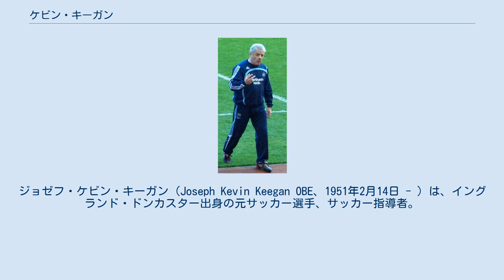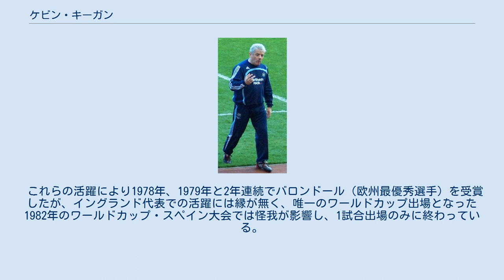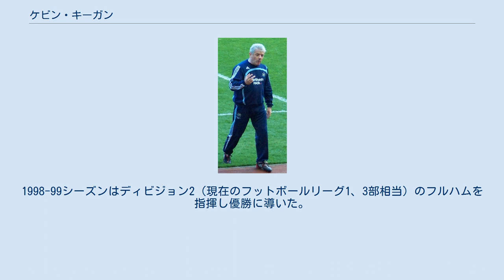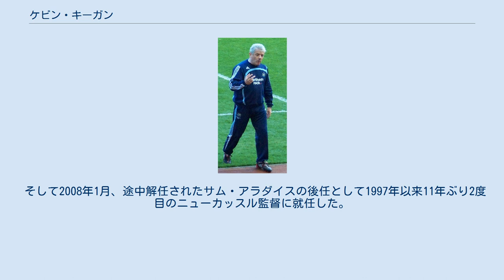ケビン・キーガン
ジョゼフ・ケビン・キーガン（Joseph Kevin Keegan OBE、1951年2月14日 - ）は、イングランド・ドンカスター出身の元サッカー選手、サッカー指導者。
現役時代のポジションはFW、MF。
バロンドールを二度受賞している)。
 1970年代中盤から1980年代初頭のイングランドを代表する選手。
小柄ながら豊富なスタミナでフィールドを駆け回り「マイティ・マウス」と呼ばれた。
 1968年スカンソープ・ユナイテッドでプロデビュー。
3シーズンを過ごした後、1971年にリヴァプールへ移籍、1972-73シーズン、UEFAカップ決勝、ボルシア・メンヒェングラートバッハ戦のファーストレグでは2ゴールを決め、同大会の優勝に大きく寄与した。
1975-76シーズン、UEFAカップ決勝、ブルージュ戦では第1戦、2戦で共に得点を決め、大きく優勝に貢献した。
1976-77シーズン、チャンピオンズカップ決勝でアラン・シモンセン擁するボルシア・メンヒェングラートバッハを3-1で破りリヴァプールにクラブ初のチャンピオンズカップ優勝をもたらすなど、数多くのタイトル獲得に貢献し、リヴァプールサポーターのアイドル的存在であり、リヴァプールでは323試合100ゴールの成績を残した。
 その後、1977年にドイツのハンブルガーSVへ移籍) 。
当時は英国から海外へ移籍する例、または移籍先で成功する例が少なかった事から活躍が懸念されたが、ハンブルクでも中心選手として1978-79シーズンのドイツ・ブンデスリーガ制覇、翌1979-80シーズン、UEFAチャンピオンズカップ決勝進出に貢献した。
1980年よりイングランドに復帰、サウサンプトンでプレー、1982年には26ゴールを決める活躍で、PFA年間最優秀選手賞を受賞、その当時2部のニューカッスルに移籍、1984年に引退した。
 これらの活躍により1978年、1979年と2年連続でバロンドール（欧州最優秀選手）を受賞したが、イングランド代表での活躍には縁が無く、唯一のワールドカップ出場となった1982年のワールドカップ・スペイン大会では怪我が影響し、1試合出場のみに終わっている。
イングランド代表通算63キャップ21得点。
 2004年3月にペレが選ぶ「偉大なサッカー選手100人」に選出された。
 指導者としてはイングランドのクラブと、イングランド代表の監督を歴任している)。
 1992-93シーズンに当時ディヴィジョン1（現在のフットボールリーグ・チャンピオンシップ、2部リーグに相当）のニューカッスルを指揮し優勝、プレミアリーグ昇格を決めている。
 1995-96シーズンはブラックバーンから獲得したアラン・シアラーを擁して快進撃し、一時は2位に12ポイントを付けて首位を独走する活躍を見せた（最終的にはマンチェスター・ユナイテッドに逆転されて2位に終わった）。
1998-99シーズンはディビジョン2（現在のフットボールリーグ1、3部相当）のフルハムを指揮し優勝に導いた。
 これらのクラブでの手腕が認められ1999年2月にグレン・ホドルの後任としてイングランド代表監督に就任。
翌年のEURO2000出場に導き本大会でも指揮を執ったが、1勝2敗で1次リーグ敗退に終わる。
そして10月7日にウェンブリー・スタジアム最後の試合として行われたドイツとのFIFAワールドカップ・予選（0-1、ディートマー・ハマンの得点）に敗れ辞任をした。
 2001-02シーズンには再びクラブチームを指揮するようになり、ディヴィジョン1にいたマンチェスター・シティを優勝に導きプレミアリーグへ昇格させた。
 そして2008年1月、途中解任されたサム・アラダイスの後任として1997年以来11年ぶり2度目のニューカッスル監督に就任した。
しかし、オーナーであったマイク・アシュリーと対立し、わずか8ヶ月で辞任することとなった。
 チーム 個人 チーム 個人